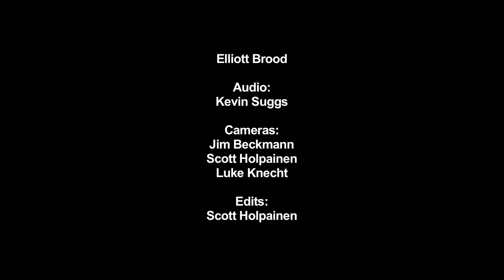Elliott Brood - Johnny Rooke (Live on KEXP)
Elliott Brood performs "Johnny Rooke" live in the KEXP studio. Recorded 8/6/2010.